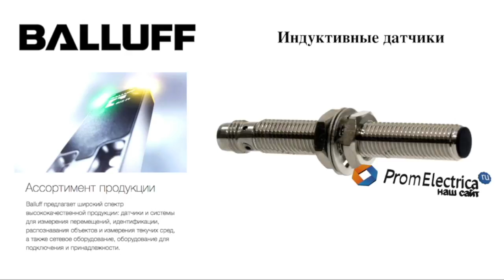Индуктивные датчики BES 516-324-SA26-03 BALLUFF Код заказа: BES02HL